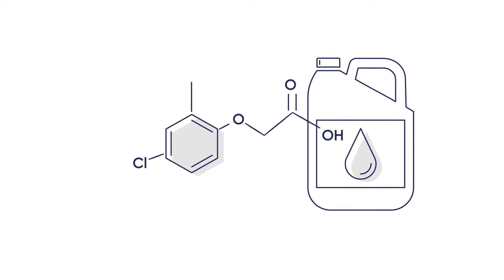MPCA from CIECH - reliability and modern production technology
The substance is used in the production of plant protection agents with herbicidal action (to control dicotyledonous weeds). The active substance is applied in the form of a foliar application.
Mode and mechanism of action
MCPA (mainly ester forms) is mainly absorbed by the leaves, but in salt form it can enter the plant through the roots (in small amounts). In dicotyledonous plants, it moves rapidly and accumulates in their growth zones. Disrupts hormonal balance.

Meteorological conditions
MCPA requires at least 8-12°C, with an optimum temperature of around 20°C and a maximum of 25°C. The effectiveness of the product decreases if the temperature after treatment drops below 5°C.
Depending on the formulation, it is sensitive to rainfall - it should not occur 2-6 hours after treatment1.